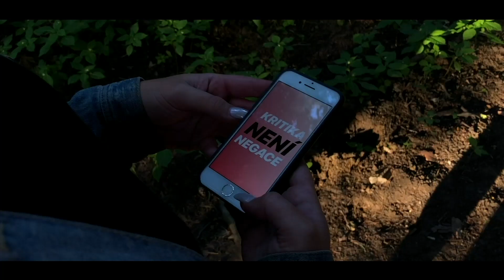"Bananocalypse" (Horror) - Mad Unicorn Pictures - AUDIENCE AWARD - 48 Hour Film Project Brno 2018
Bananas are alive after they came up in contact together with water.

WINNER:
Audience Award
HONORABLE MENTION:
Contribution to the world of art (cena produkce)
Best Stunts (cena produkce)

CAST AND CREW:
Director/Actor - Jan Jackson
Director/Actor - Jindra Vrága
Actor - Veronika Vrága
Actor/Camera - Lukáš Churý